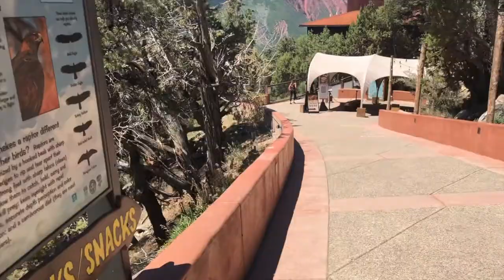Amusement Park Vlog/ YANNA PASSED OUT ON THE GIANT SWING😧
isssaaa.lightskin
_.zahiyahhh._

 yannies1234
zahiyahhh

MAKE SURE TO FOLLOW OUR PERSONAL ACCOUNTS
 hiyah's personal channel : life with hiyah
yanna's personal channel : yaya hunchoo